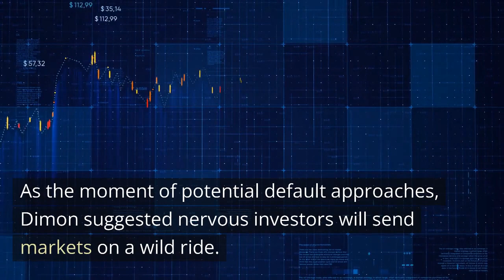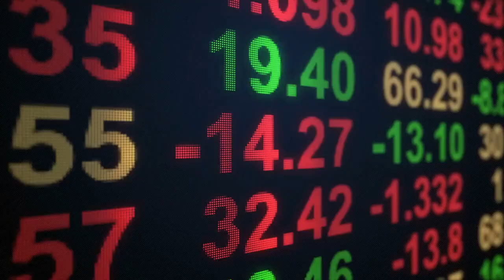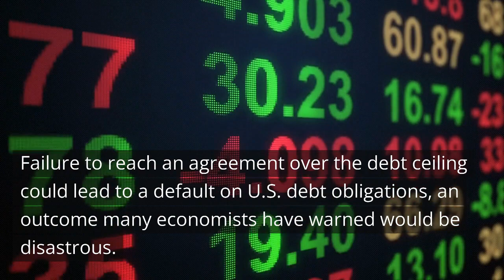Interest Rates, Debt Ceiling, and Economic Impact: JP Morgan CEO Jamie Dimon's Insights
In this video, Jamie Dimon, Chairman and CEO of JP Morgan Chase, discusses the recent banking crisis caused by the collapse of Silicon Valley Bank and Signature Bank, and its potential impact on the U.S. economy. Dimon expresses concerns about a possible domino effect from the bank runs and how it has made consumers wary, leading to reduced lending and pulling back in the market. He also identifies three storm clouds on the horizon for the U.S. economy, including the Federal Reserve's quantitative tightening, elevated inflation, and the Ukraine war. Despite these concerns, Dimon remains optimistic about the strength of the economy and emphasizes the importance of depositors' faith in local bank branches for the overall health of the banking system and economy. He also discusses higher interest rates, the debt ceiling, and his views on former President Donald Trump's economic policies. The video provides insights into Dimon's perspectives on the current state of the economy and potential challenges and opportunities ahead.